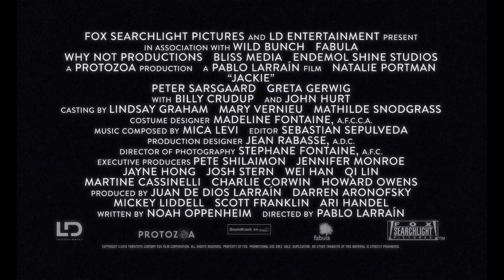Jackie Featurette - Creating Camelot (2016) - Natalie Portman Movie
Starring: Natalie Portman, Peter Sarsgaard, Greta Gerwig